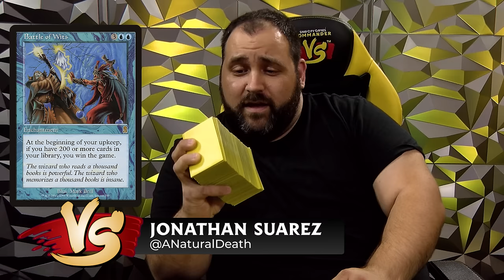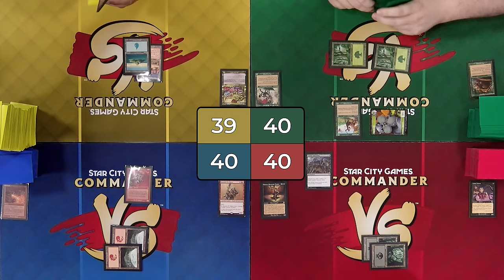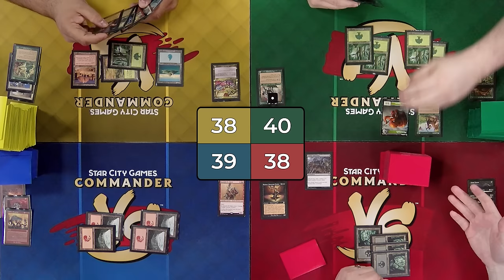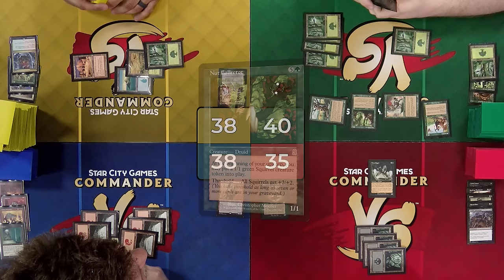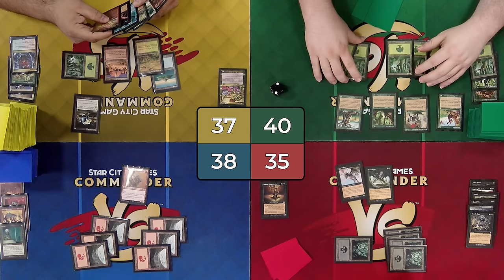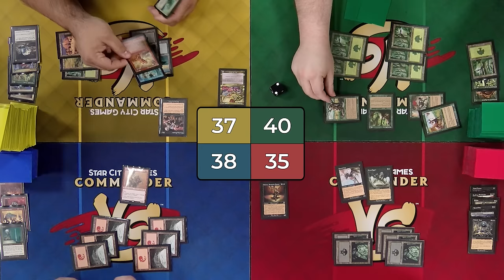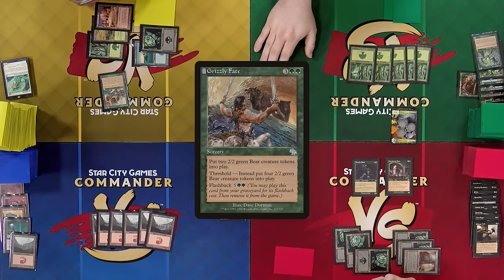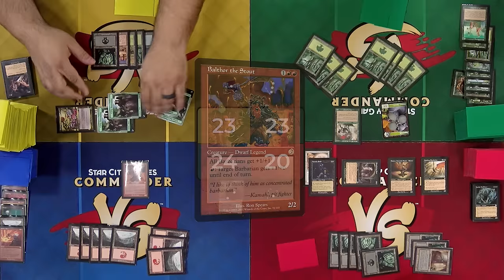OTJ, Into the Wild West! | Commander VS | Magic: the Gathering Gameplay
Check out OTJ's best cards while the guys fight to see who can get an early lead in the season!

Zalfir VPN 0:00-0:45
Intro 0:45-1:16
Gameplay  1:16-20:04
MyUndies 20:04-20:35
Gameplay  20:35-38:28
Asmoranomardicadaistinaculdacar's Home Chef 38:28-39:31
Gameplay  39:31-43:55
Outro 43:55-47:43
Outtakes 47:43-48:38